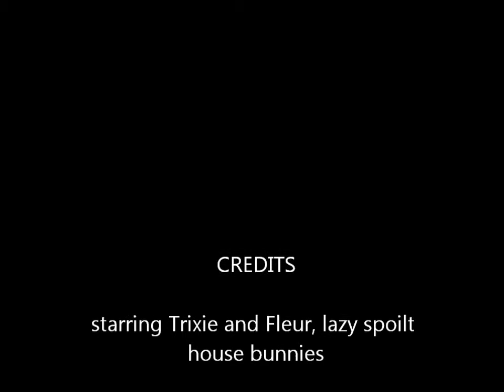very sleepy giant bunnies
rescued bunnies Trixie and Fleur show how divine it is to be spoilt house rabbits